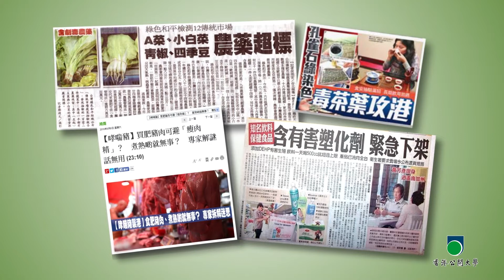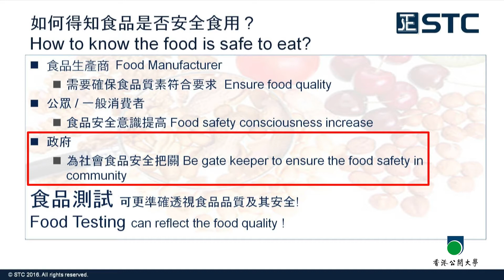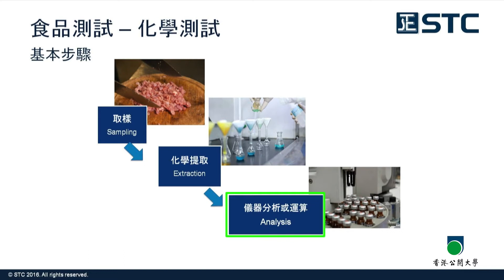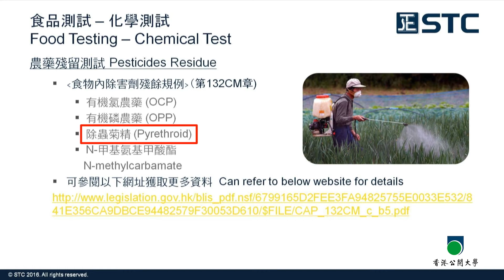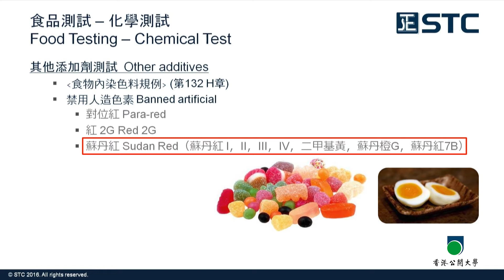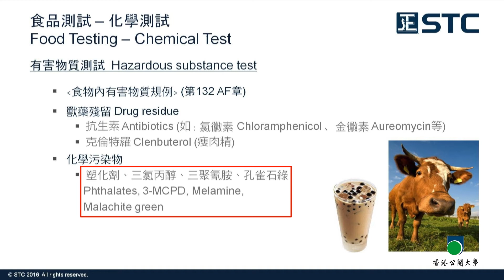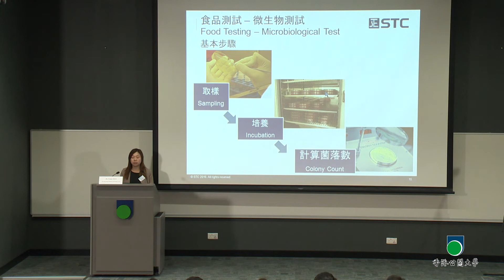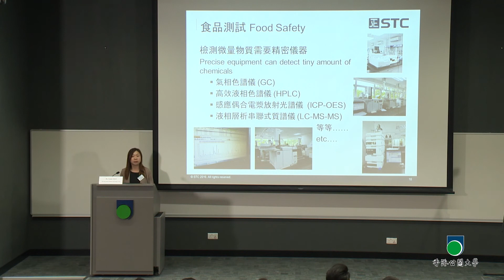OUHK - 食品檢測如何揭露食品真相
今天請來的嘉賓，是香港標準及檢定中心營業及市場經理陳靜婉小姐，她會為我們講解食品測試的種類和方法，以及業界如何不斷改進測試技術，以提升測試的標準。